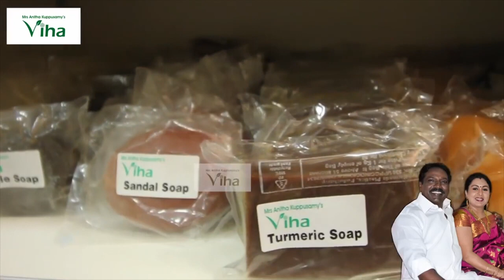Tasty & Delicious Pumpkin Dosa recipe | Lunch Recipes | Anitha Kuppusamy Kitchen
Anitha Kuppusamy Kitchen